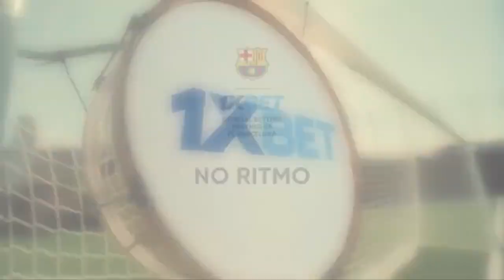Últimas notícias do flamengo - recopa - Flamengo x del valle - arrascaeta - gabigol - marcos braz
título: Últimas notícias do flamengo - recopa - Flamengo x del valle - arrascaeta - gabigol - marcos braz